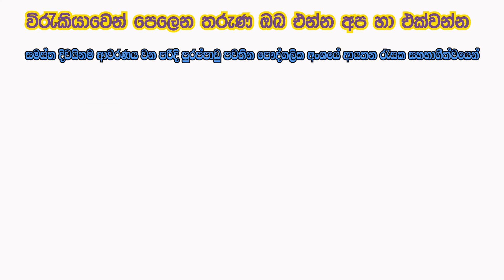Career Guidance Week - October 4th to 10th